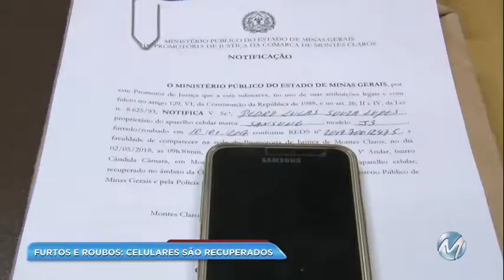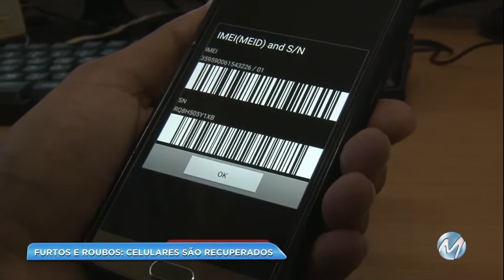Celulares furtados e roubados são devolvidos em Montes Claros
Uma força tarefa montada pela Polícia Militar e o Ministério Público conseguiu recuperar, em Montes Claros, celulares que haviam sido roubados ou furtados. A maioria deles estava com receptadores e foi rastreada. Agora, os aparelhos serão devolvidos aos donos.